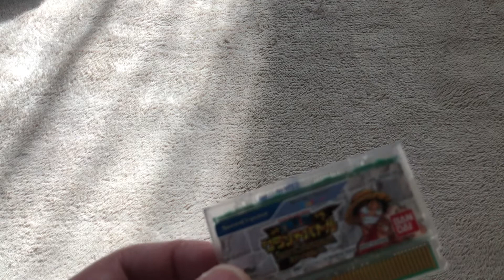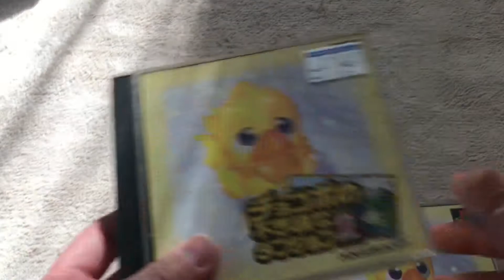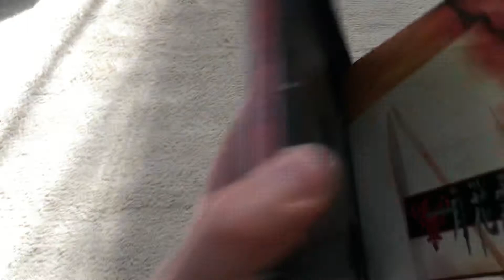【激安購入！】ハードオフ購入品紹介 全てジャンク品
ハードオフ中心にゲーム機購入しています！

今回は全てジャンク品の購入です。

ちょくちょく動画あげますので宜しくお願いします！